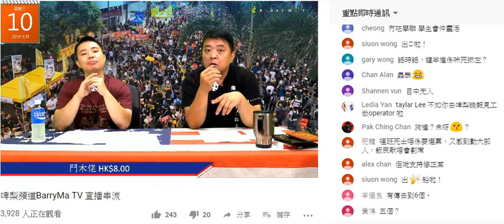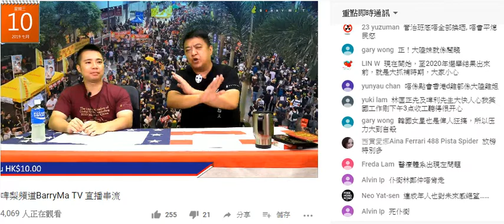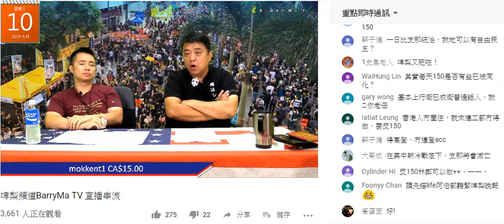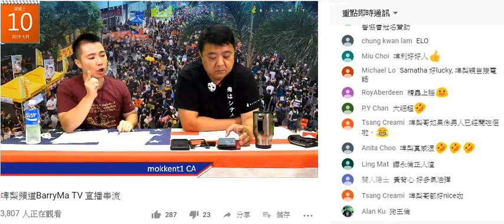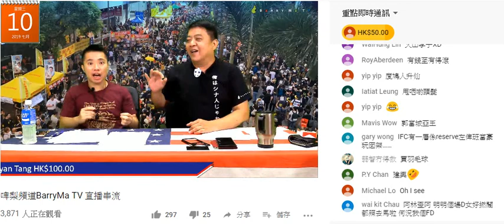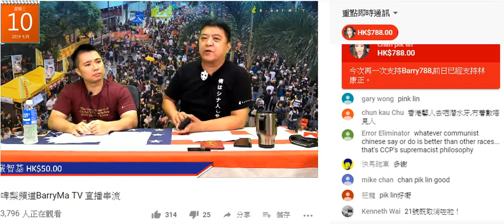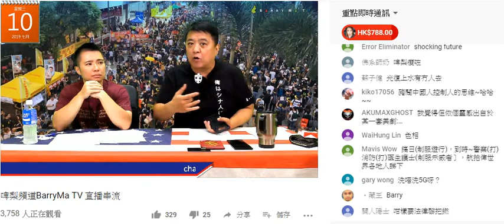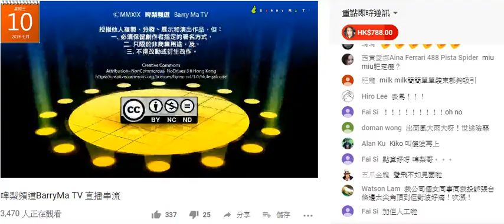啤梨晚報 2019-07-10b 撚屌馬健賢+廢撚柒閪蟲林匡正主吹